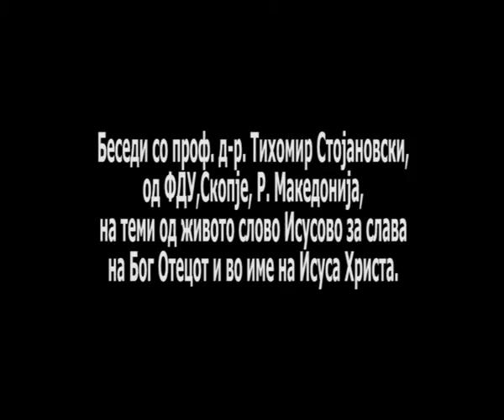ZAVET 248/ЗАВЕТ 248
Од Светото писмо, живото слово, глаголи во Дух и вистина, сотрудник Исусов, професор д-р. Тихомир Стојановски, Скопје, ФДУ, Македонија Исусова, за секогаш Исус во срцата наи, Амин...